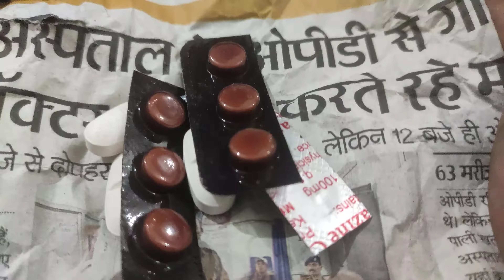आंगनबाड़ी सेविका के द्वारा फलेरिया के दवा खाए ठीक हो जाएगा फलेरिया 🥱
Hello  🙋‍♀️Friends👭👬Everyone's

     आप सभी का हमारे YouTube channel ❤
       Laxmi Ki Rasoi vlogs  में स्वागत है l

 ऐ  Vlogs मैंने आप👉 सभी के लिए अच्छा सोचकर बनाया है कि हम सभी को सरकार के निर्देशानुसार   आंगनबाड़ी सेविका के द्वारा फलेरिया के दवा खाना चाहिए 😯🥱  आप के अपने- अपने क्षेत्र में हर साल  सरकार के निर्देशानुसार   आंगनबाड़ी सेविका के द्वारा फलेरिया के दवा का वितरण होता है और जिन लोगों को फाइलेरिया नामक रोग नहीं है वो भी ऐ दवा जरूर खाएं
तो उम्मीद करते हैं दोस्तों👭👬👫 ऐ Vlog आपको अच्छा लगा होगा l
 तो मिलते हैं 👭👬👫और कोई नया Vlog लेकर..
 तब तक के लिए🌄🙋 Ok, bye and take care.

आंगनबाड़ी सेविका के द्वारा फलेरिया के दवा का वितरण
दवा खाए ठीक हो जाएगा फलेरिया

फाइलेरिया का घरेलू इलाज क्या है?
महिलाओं में फाइलेरिया के लक्षण
फाइलेरिया में क्या क्या खाना चाहिए?
फाइलेरिया क्यों होता है?
What is the best medicine for filaria?
Filaria medicine by Government